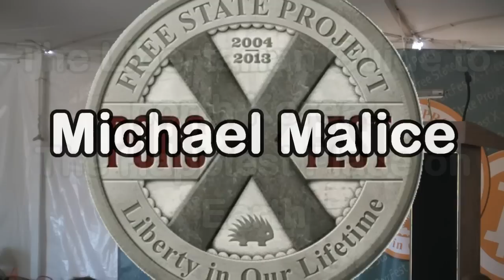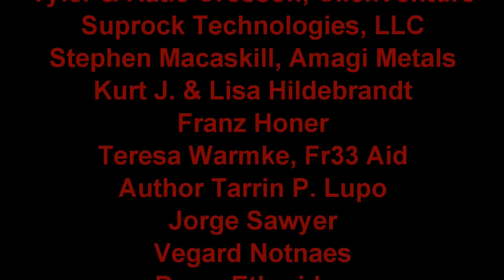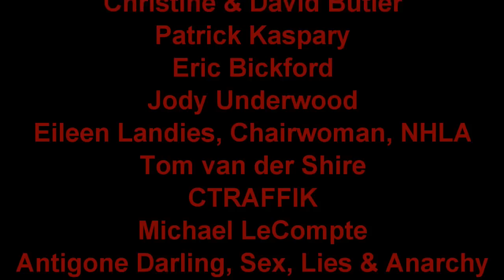Michael Malice - The Libertarian Guide to north Korea the Happiest Place on Earth - PorcFest X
North Korea might be said to be the exact opposite of the Free State Project. In this talk, north Korea expert -- and Kim Jong Il "autobiographer" -- Michael Malice will give a libertarian perspective on the history, culture, and propaganda behind the world's least-free state.

Michael Malice is the subject of the Harvey Pekar biography "Ego & Hubris". Having traveled to north Korea and raised over $30,000 via Kickstarter, Malice is currently writing "Dear Reader: The Unauthorized Autobiography of Kim Jong Il". He is also the co-author of five other books, including works with UFC Hall of Famer Matt Hughes and comedian D.L. Hughley.